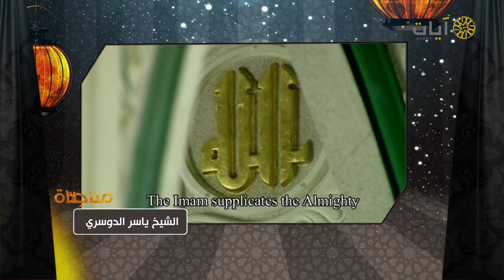برنامج مناجاة على قناة آيات .. الشيخ ياسر الدوسري